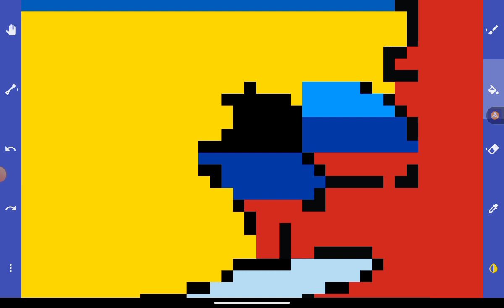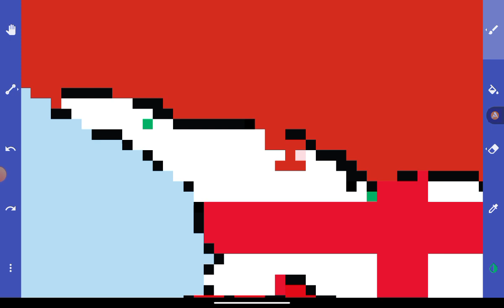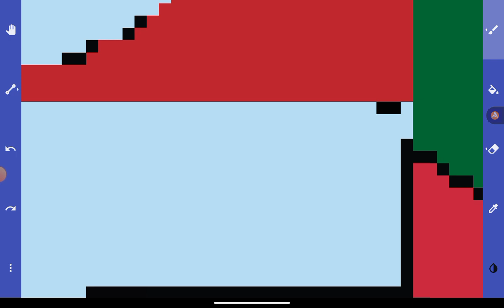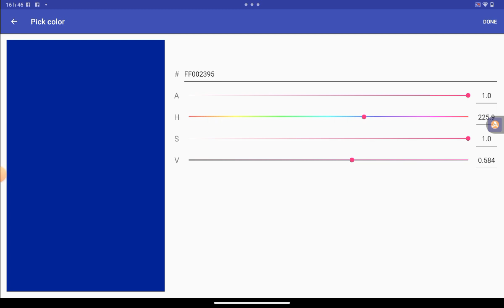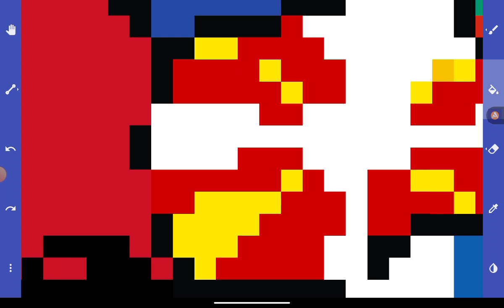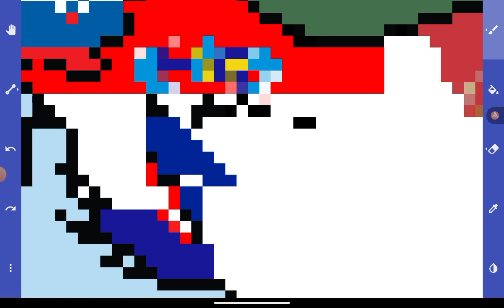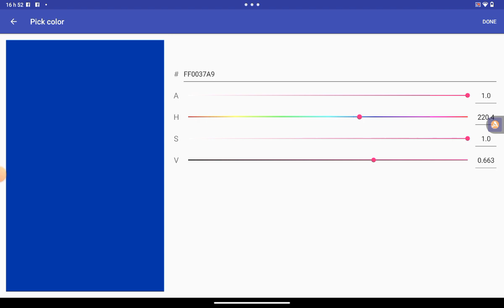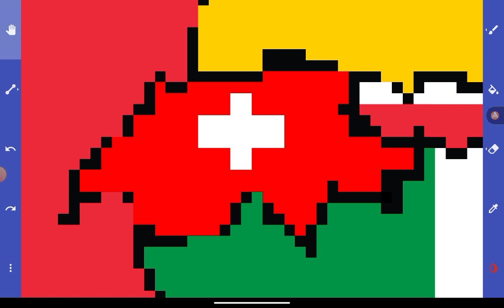Changing the world with the ideas of the comments (read DESC)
yeah uhh the first change was by me cause i didnt create a post of what thing i should change the world so yeah